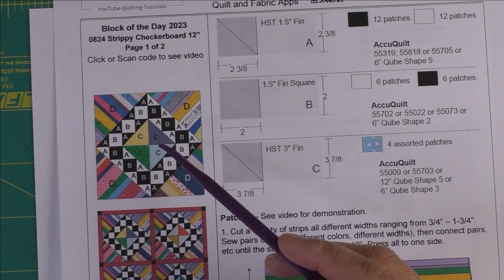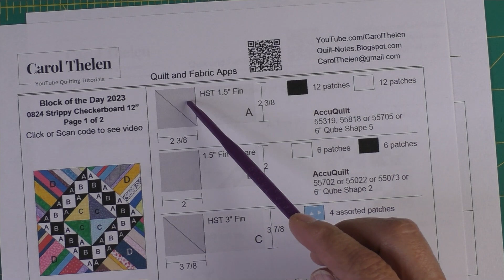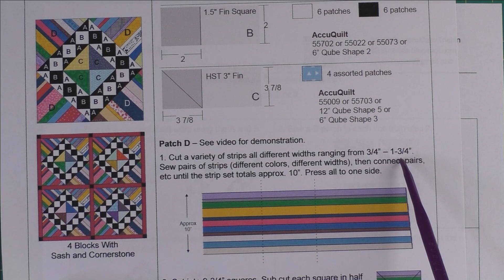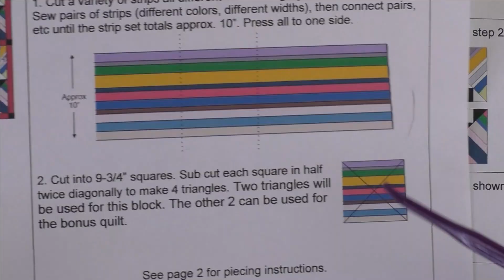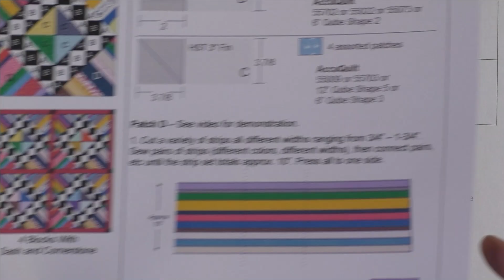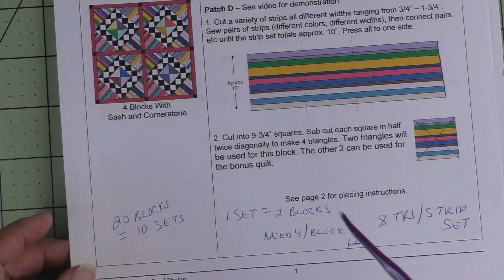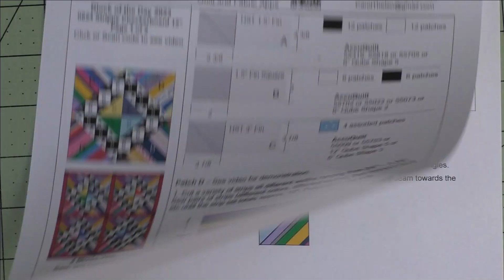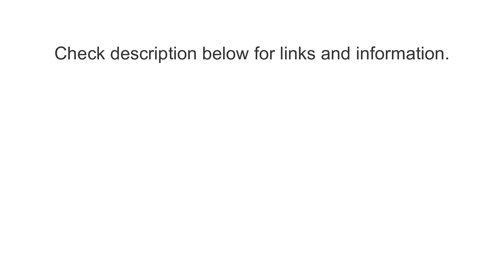0824 Strippy Checkerboard Free Quilt Block Tutorial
Strippy Checkerboard Free Quilt Block Tutorial

BLOCK OF THE DAY BOOKS